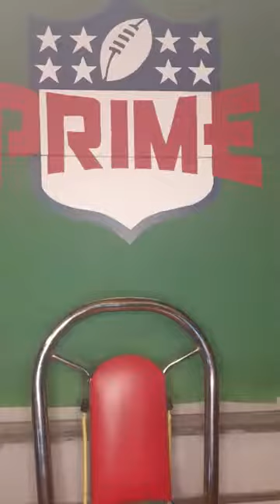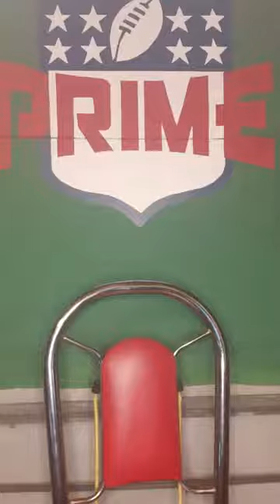Prime's Fantasy Island - Week 5